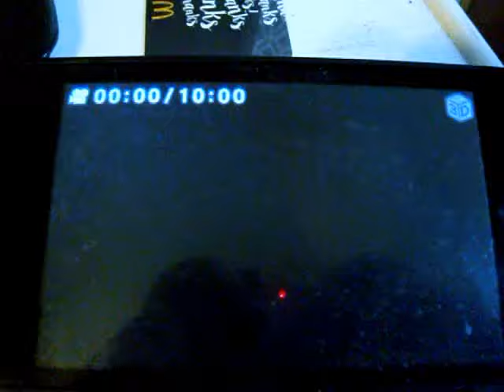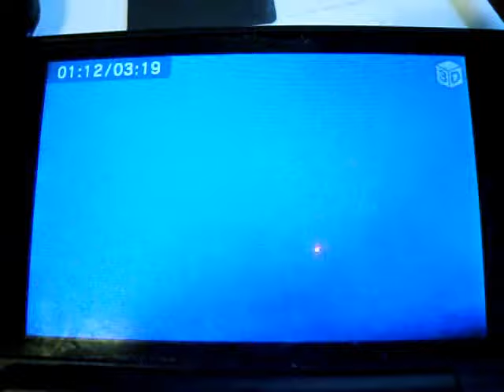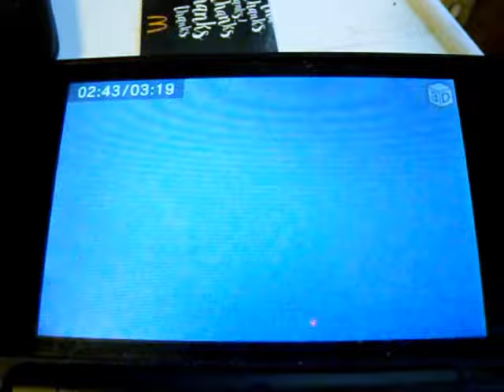Nathan and Friends S7 EP10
Ben Wenzel does not like Austin banging on the window and Ben copies him when he does that.